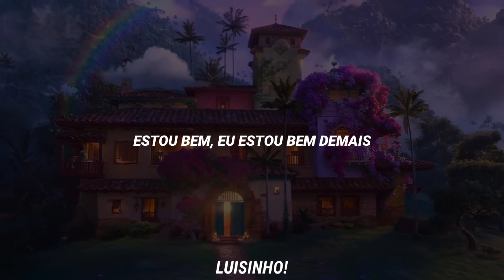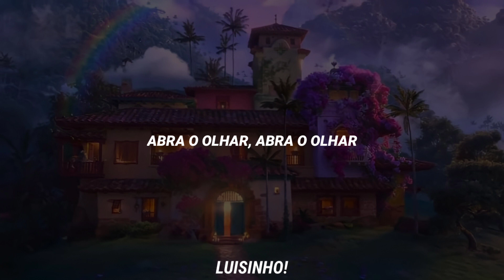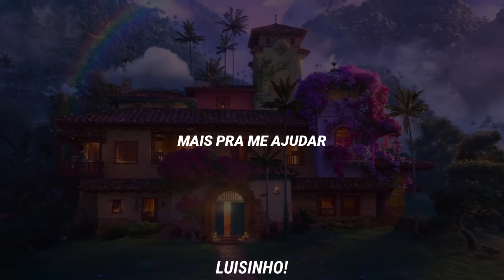SÓ UM MILAGRE PODE ME AJUDAR • Encanto [letra/legendado] Mirabel - Mari Evangelista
𝄪 𝘚𝘦 𝘵𝘪𝘷𝘦𝘳 𝘢𝘭𝘨𝘶𝘮 𝘦𝘳𝘳𝘰 𝘯𝘢 𝘭𝘦𝘵𝘳𝘢, 𝘢𝘷𝘪𝘴𝘦 𝘯𝘰𝘴 𝘤𝘰𝘮𝘦𝘯𝘵𝘢𝘳𝘪𝘰𝘴 ❣
𝄪 𝘚𝘶𝘨𝘦𝘴𝘵õ𝘦𝘴 𝘥𝘦 𝘷𝘪𝘥𝘦𝘰𝘴? 𝘥𝘦𝘪𝘹𝘢 𝘯𝘰𝘴 𝘤𝘰𝘮𝘦𝘯𝘵𝘢𝘳𝘪𝘰𝘴 ❣